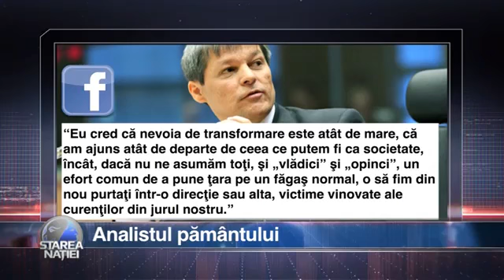Starea Naţiei: Analistul pământului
Fragment din ediţia Starea Naţiei difuzată pe 16 octombrie. De luni până joi, Dragoş Pătraru vă aşteaptă la ora 22:30 la TVR1.